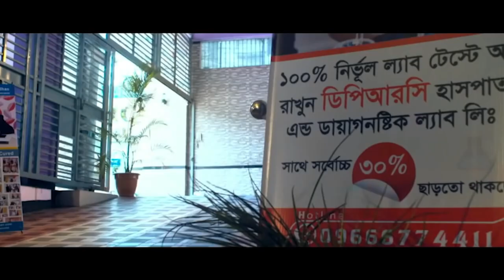সুস্থ হওয়ার ৮ মাস পর রোগী ফিরে এসে কি বললেন ,সমস্যাঃ PLID আলহামদুলিল্লাহ DPRC’র চিকিৎসায় আমি সুস্থ ।